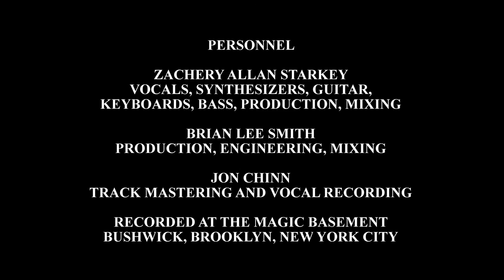Zachery Allan Starkey - RATS (Official Music Video - Brooklyn, New York Dark Electro / Synthpop)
Written and Performed by Zachery Allan Starkey.

Directed by William Murray.

RATS
Produced by Brian Lee Smith and Zachery Allan Starkey.
Mixed by Brian Lee Smith and Zachery Allan Starkey
Mastered by Jon Chinn.
Recorded at The Magic Basement, Brooklyn, New York City.

PERSONNEL

Zachery Allan Starkey - Vocals, Synthesizers, Keyboards, Bass, Guitar, Programming, Production, Mixing.

Brian Lee Smith - Primary Production, Audio Engineering, Programming, Mixing.

Jon Chinn - Vocal Recording and Track Mastering.

RATS Music Video - Directed, Filmed, Edited, and Produced by William Murray.
Filmed on location in Bushwick, Brooklyn, Bed-Stuy, Brooklyn, and Chinatown, Manhattan, NYC.

CAST

Rat 1 - Zachery Allan Starkey
Rat 2 - Angie Chuang
Rat 3 - Chris Konnaris

LIVE BAND:

Zachery Allan Starkey - Vocals, Synthesizers, Guitar.
Jo-Anne Hyun - Synthesizers.
Ben Pagano - Synth.

Laura Holden - Keyboards and Live Sequencing and Programming.

Concert footage filmed at Cameo Gallery in Williamsburg, Brooklyn, and The Paper Box in Bushwick, Brooklyn.

Copyright Zachery Allan Starkey 2014.

Zachery Allan Starkey is a New York electro - influenced singer-songwriter based in Bushwick, Brooklyn.  Those who know him call him... ZAS. His body of work consists of very personal dark electro and synthpop music. He counts artists such as New Order, Depeche Mode, LCD Soundsystem, Nine Inch Nails, DFA, the Pet Shop Boys, The Cure, The Who, Pulp, Blur (and Britpop in general), the Sex Pistols, Public Image Ltd., Daft Punk, YMO (especially the great Ryuichi Sakamoto, and also J-pop in general) and many others as his influences. He hopes to perform his own unique brand of synth pop in Tokyo, Berlin, London and Hong Kong someday.